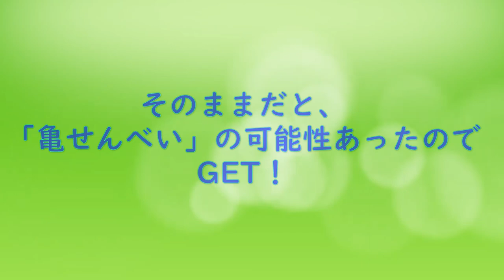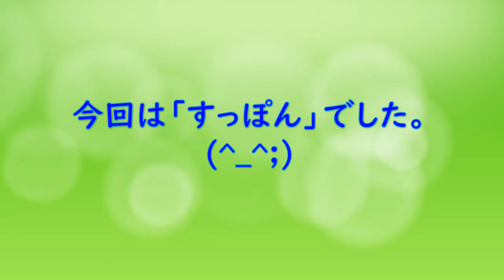世界の食材チャンネル 高級食材見つけたよ！2 no,７８９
夜、ス―パ－の駐車場に、黒い円盤状のものが・・よく見ると亀・・
よく見ると・・すっぽん！
捕まえた時は噛みつこうと必死でした！少し恐怖感じました。
家に持ち帰り次の日、ミドリガメを放した川へ・・(*'▽')